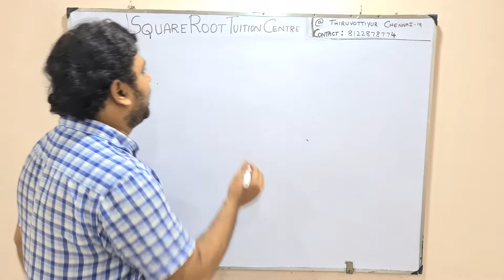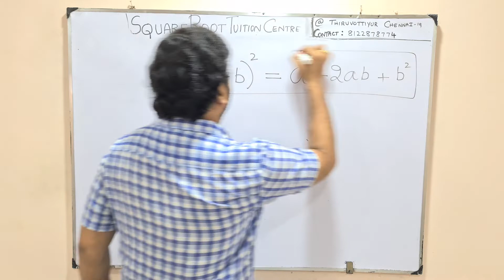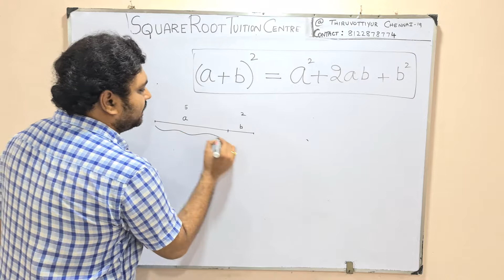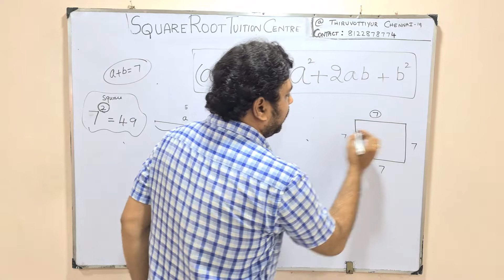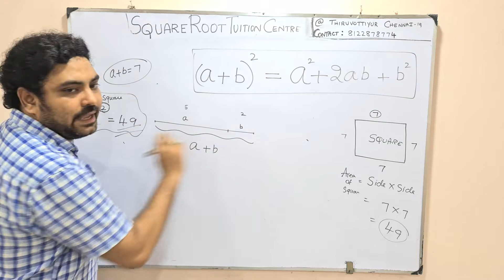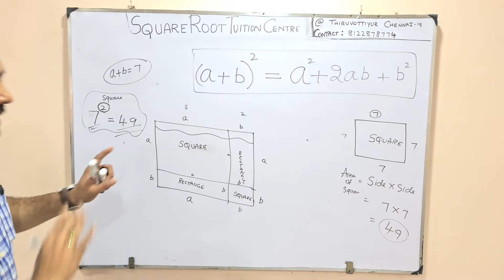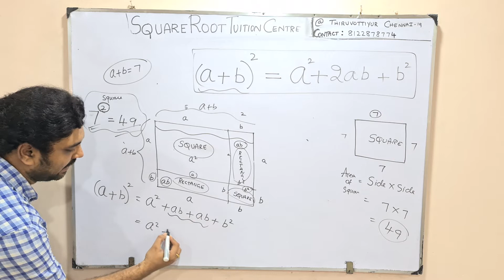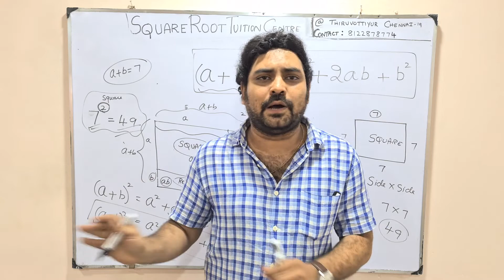Maths|Formula |Tricks|SQUARE ROOT TUITION CENTRE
Maths
Formula Tricks
(a+b)^2=a^2+2ab+b^2